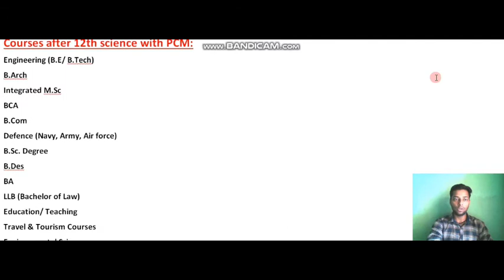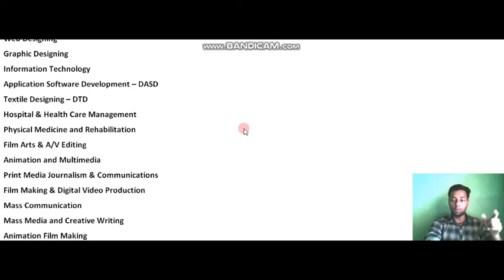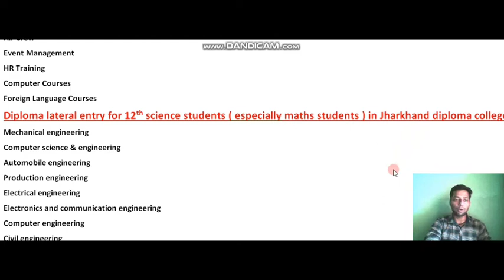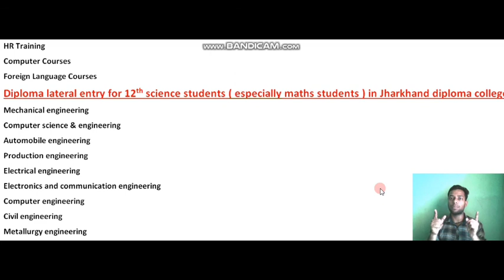CAREER OPTIONS AFTER 12TH SCIENCE | FAILED IN MAIN SUBJECTS | P.C.M | PCB | HOW TO SAVE YOUR YEAR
In this video we discuss the career options after 12th science whether students belongs to p.c.m or p.c.b groups. we mainly focussed on the students who failed in their board exams in their compulsory subjects...and how will they save this year without changing their dreams .stay tuned and subscribe our channel for more updates...